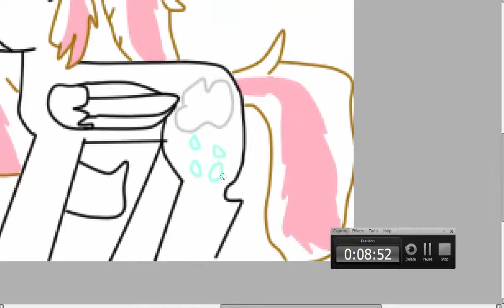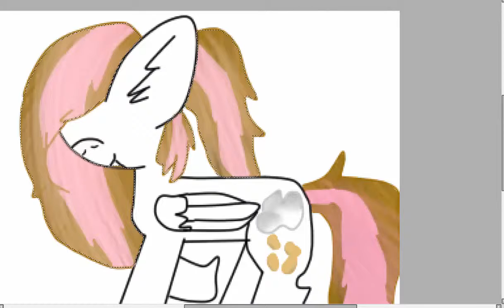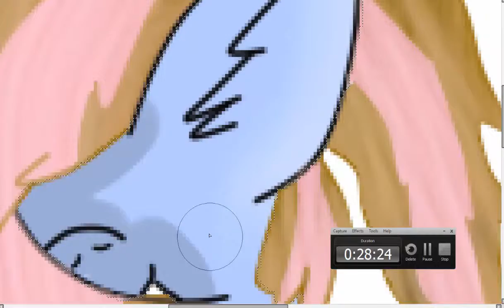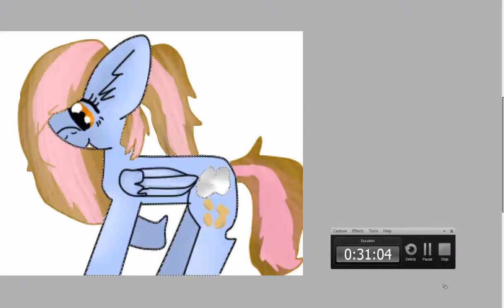MlpChocolateRain Speedpaint!!!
Edit 1 : Yay made something today!!!
when made: Today

this song(s) does not belong to me